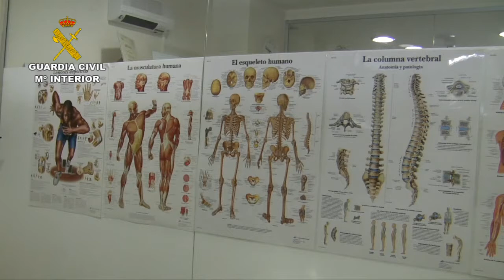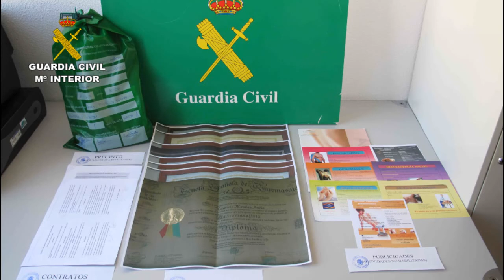Operación Intruso. Operaciones de la Guardia Civil. Navarra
La Guardia Civil, en el marco de la Operación "Intruso", ha llevado a cabo 15 inspecciones en diferentes centros de masajes de la Comunidad Foral de Navarra imputando a 10 personas, 8 varones y 2 mujeres con edades comprendidas entre los 36 y los 61 años de edad como presuntos autores de varios delitos de intrusismo profesional, estafa y contra la salud pública al carecer estos de la titulación oficial requerida para realizar masajes terapéuticos.
Han sido aprehendidas por parte de los agentes diverso material caducado tales como pomadas, medicamentos inyectables, agujas y jeringuillas.
La investigación se originó a raíz de una denuncia presentada en la Comandancia de la Guardia Civil de Navarra el pasado mes de octubre, en la cual se advertía de la posible existencia de centros de masajes terapéuticos en los que podrían existir irregularidades. Tras las investigaciones llevadas a cabo por la Guardia Civil y la inspección de los centros se descubrió que en ellos ejercía la profesión personal no cualificado que no disponía de la titulación oficial requerida, lo cual suponía un riesgo para la salud de las personas.